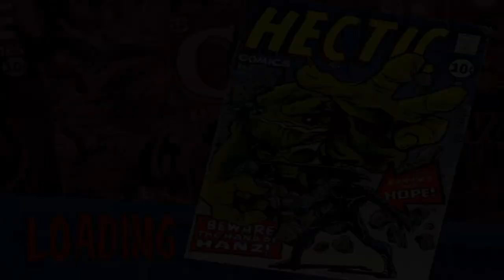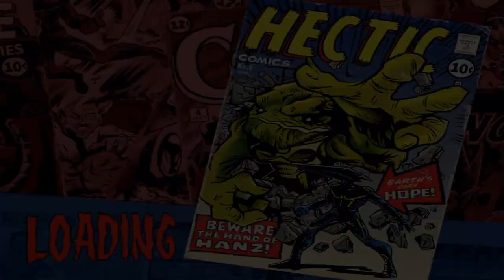MDK2 Playthrough Part1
Playthrough of the first mission of MDK2.
GOG PC Version 1.0003 V2